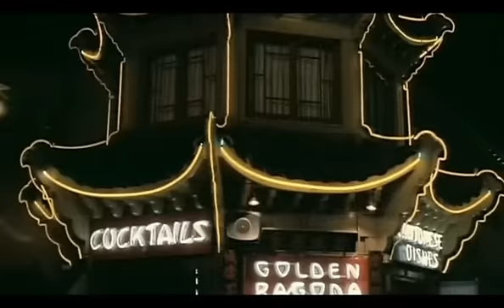Marques Houston - Wonderful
Trouble burning up my mind
She's the spot in my shade
Thirsty for her all the time
She's my cold and my name

If there was a way i could put it, make it
So that you could understand
That I'm only half a man without her (oh no)
Gonna give my all, my heart, my mind, my soul, take it
Ain't no other word that can describe it
Baby baby you are

Wonderful
Your style, your vibe, your body
Amazing
Ohhhh just gotta tell somebody
Wonderful
Hey! to put it simply you are
Everything (everything babe)
You're so wonderful

Music to my melody
You are where i belong (yeah)
Girl together you and me
We're a beautiful song

If there was a way i could put it
Make it
That I'm only half a man without her (yeah)

Wonderful
Amazing
Wonderful
Everything (everything yeah)
You're so wonderful

Baby let's be the (?) the moon
Lets watch the stars get
Jealous of your shine (hey)
Nothing that better for me (nothing better baby)
Girl everything is too wonderful

Wonderful
Amazing (so amazing baby)
Wonderful (to put it simply you are)
Everything (everything girl)
You're so wonderful

Wonderful
Amazing
Wonderful
Everything
You're so wonderful